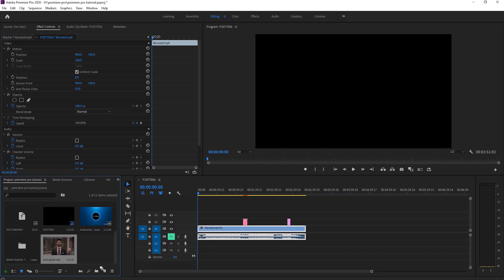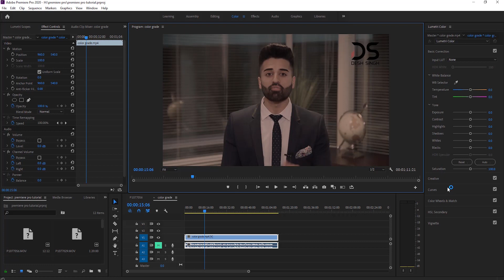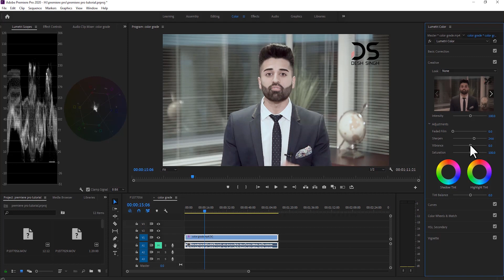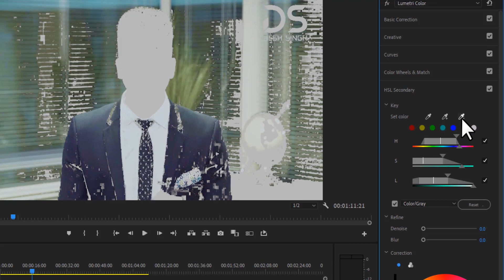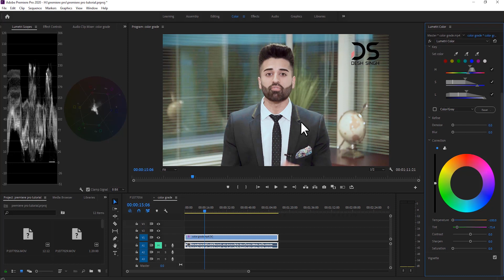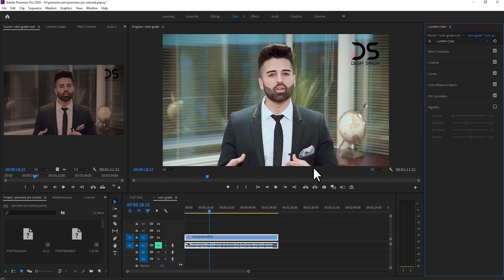Video editing Bangla tutorial-Adobe Premiere Pro CC 2020 part:10- Color correction and color grading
In this video editing tutorial video, I have shown how to do color grading and color correction in adobe premiere pro CC 2020.